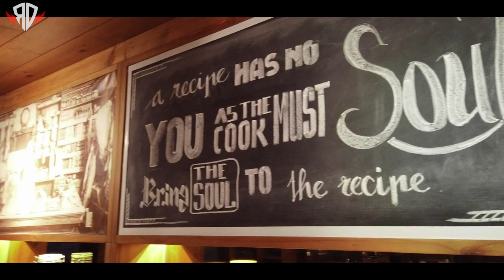Isco & Leia liburan dibali lagi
Hi Gais, we are comeback! Akhirnya kami upload youtube lagi...